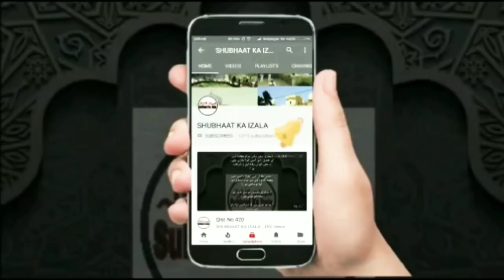Surgical Strike 3 Shura Ya Amarat Part 3 A'amart v Shuraiyat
Part 3

Bhai Aftab v Aamir Shaikh urf etc

*_MAULANA AMEER SHAIKH-Mutalliq Shura_*

*_AFTAB SIDDIQUI-Mutalliq Nizamuddin_*

*Mauzu:*
a) Maulana Saad DB Ke Bayanaat
 b) Shura Vs Amarat/Faisal

Maulana Saad Db Ke Bayanat Aur Musa AS ki Gustakhi Ka Ilzaam

*Har Aadmi ko Apne Mauqif Par Rahne Ka Haq Hai lekin Maulana Ameer Shaikh Hyderabad Kai Dino Se Nizamuddin Se Mutalliq Logon Ko Phone Karke Pareshan Karte Hain Aur Inko Baatil Tehraane Ki Koshish Karte Hain Inhone  Mustaq Bhai Goregaon Aur Mufti Shabbir Muradabadi Aur Kai Bade Buzurg ko bhi Phone Karke Pareshan Kiya Aur Uski Recording Banakar Whatsapp Par Failayee _Aur Saath ye Bhi keh Rahe Hain ki Maulana Saad db ki phone karke Audio banaunga_ Is Waqt Ye Vakile Shura Bane Hue hain Aur Apni Vakalat Ko Dikhane Ke Liye Kal Baroz Juma Baad Isha Inhone Mujhe (Aftab Siddiqui) Ko bhi Phone Kiya*

*Gaur Talab Points:*

_1) Ye Aalim Hain Lekin Aapko Inka Ilm Dekhkar Hairaani Hogi ki Ek Gair Aalim Inko Tafseeron Ke Hawale De Raha Hai Aur Kai Dusri Kitabo ka Jinka Inko Ilm bhi Nahi._

_2) Puri Guftugu me Vakile Shura Ye Nahi Bata Paaye Ki 1995 Ki Shura Kis liye baithi thi Inka Daawa hai ki Kaam ko Shura Par Rakha Gaya Tha Maine Pucha Kaunsi Shura Faisal Mutayyan Hojayein Ya Roz Faisal Badalte rahe Inko Iska Bhi Ilm Nahi_

_3)1995 Ki Shura Inke Hisab Se Aajki 13 Aadmi ki Shura ki Tarah Jama hui thi Toh us Waqt 3 Faisal Kyu Mutayyan Hue Jabki Aaj Ki 13 Ki Shura toh Faisal ke Roz tabdeel hone ka propoganda kiye hue hai Lihaza 1995 ki Shura ka Aaj Ki Shura Ka Maqsad Bilkul Alag Hai phir Aajki 13 Ki Shura ko 1995 Ki Shura ki Taqmeel Ka Naam kaise diya Jaa Raha hai .Maulana Ameer Sahab Ki Aqal Isko Samjhne Se Kaasir Hai_

_4) Bilakhir Maine Pucha ki Koi Agar Aajki Shura Me Jaana Chaahe Toh Aapki Shura Kya Chahti Hai Aur Kab Unka Mashwara Hota Hai Aur 2015 Nov Ke Baad Kab Inka Mashwara Hua Aakhir Ye Awaam Se Kaunsa Kaam Chahte Hain Uski Tafseel Bataiye Lekin Vakile Shura Joke maarte hue kehte hain ki Jama Hona Zaruri Nahi Phone Par Aur Internet Par bhi Mashwara ho sakta Hai_

_5) Jab Aqal Se Mazoor hue toh Kehte hain "Mai Tumhare Raste Laga dunga waigra battameezi par Aa Gaye._

_6) Dobara Maine Phone Par baat karne ki darkhwast ki Toh Vakile Shura Sahab Ne Inkaar Kar Diya Ki Mai Baat Nahi Karunga_

Allah in Vakeel Sahab ko Aqal Aur Ilm Ata Kare. Aur Hum Sabki Har fitne Se Hifazat Farmaye..

Is Recording Ko Zarur Share Karein* Audio Badi Hai lekin Saathi Zarur Sune..